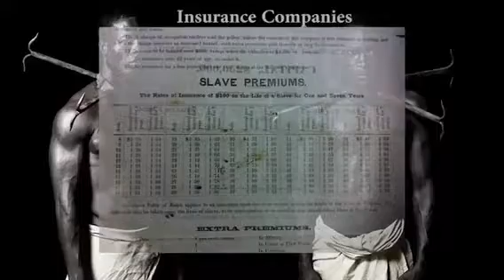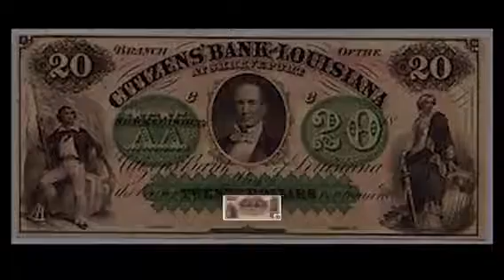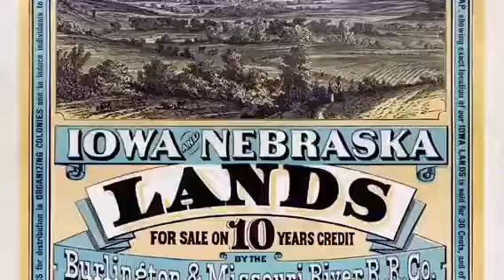Wall Street- possibly delete